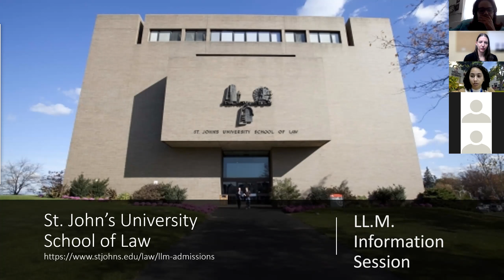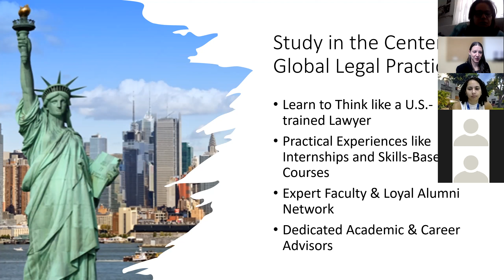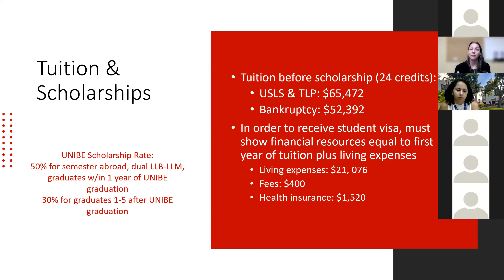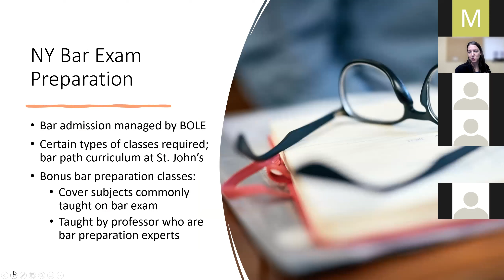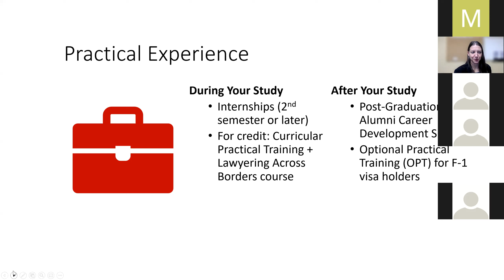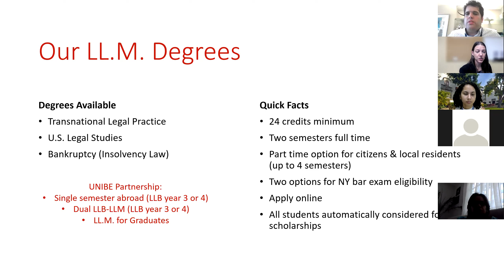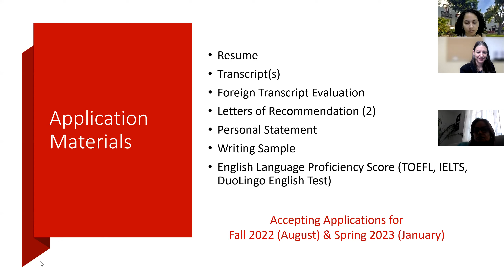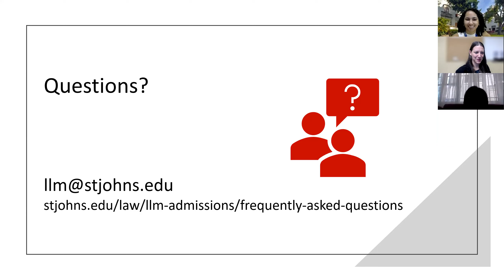Sesión Informativa | Doble Titulación con St. John’s Univeristy School of Law - Unibe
Sesión Informativa | Doble Titulación con St. John’s Univeristy School of Law | Escuela de Derecho & Vicerrectoría de Vinculación e Internacionalización